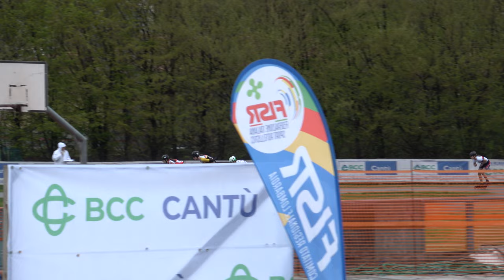Campionati Regionali Strada 2023 Lombardia - S/F 5000m a punti, finale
26 Marzo 2023, Cantù (CO) - Italy
Categoria Seniores Femminile
5000m a punti, finale

Risultati
1 108 CRIPPA SOFIA 81 SKATING CONCOREZZO 16
2 767 BERNIZZONI SARA 3816 REDBLACK R.TEAM 8
3 751 CORSINI GIULIA 3816 REDBLACK R.TEAM 8
4 852 ELLI MATILDE 1220 ROTELL.ROSEDA MERATE 7
5 90 VALAGUSSA REBECCA 1220 ROTELL.ROSEDA MERATE 2
6 294 FER? ALICE 310 POL. BELLUSCO
7 55 ZANINI MARTINA 310 POL. BELLUSCO
8 824 NICOLI AGNESE 218 PATT.CARONNO PERT.
9 831 CROTTA MATILDE 697 A.S.DIL.PADERNESE
10 77 DI DIO PARLAPOCO ELISA 651 G.P.MOBILI CANTU'
11 73 AIELLO GIORGIA 3370 CARDANO SKATING
12 737 BIAGI SOFIA 3809 A.S.D.BRIANZA INLINE dopp
13 87 PIN MATILDE 1220 ROTELL.ROSEDA MERATE rit
14 261 ACETI SELENE 1136 SKATING C.UBOLDO dopp
15 322 BAZZANI CAMILLA 959 S.C.GIUSSANO rit
16 85 BELLANI GIULIA 1220 ROTELL.ROSEDA MERATE dopp
17 228 FAGGION CLAUDIA 1290 SKATING RHO dopp
18 127 VERZENI GIORGIA 4185 POL. CALUSCHESE dopp
19 741 PERETTI CLAUDIA 3816 REDBLACK R.TEAM rit
20 89 RIPAMONTI GRETA 1220 ROTELL.ROSEDA MERATE dopp
21 835 MARCHINI ANNALISA 3816 REDBLACK R.TEAM rit
22 264 CADENAZZI RAFFAELLA 651 G.P.MOBILI CANTU' rit
23 850 CADENAZZI MOIRA 651 G.P.MOBILI CANTU' dopp
24 791 MASSARA CLAUDIA 4000 ASD INLINE 360 rit
25 506 MARADEI CHIARA 4000 ASD INLINE 360 rit
26 419 PARMA REBECCA 310 POL. BELLUSCO rit
27 460 RANCILIO CHIARA 4000 ASD INLINE 360 dopp
28 378 TABATABAEI HADISEH 4000 ASD INLINE 360 rit
29 365 MAREGA MALAICA 1290 SKATING RHO rit
730 TIBERTO ANGELA 310 POL. BELLUSCO NP